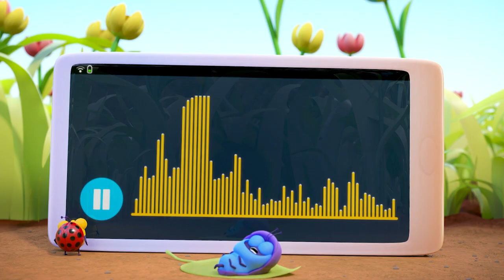BUG BUDDIES in Dunky Dory... and more! 🐛🐞✨ New Delicious Cartoons Every Week 😍 | Cartoons for Kids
👋 Meet BUG BUDDIES! Two friends most definitely not getting into any trouble 😂
🐞Ladybug is Always hungry and looking for food, especially leaves!

🐛Pillbug is Ladybug's purple best friend, Pillbug. Always pulling him out of trouble 😅